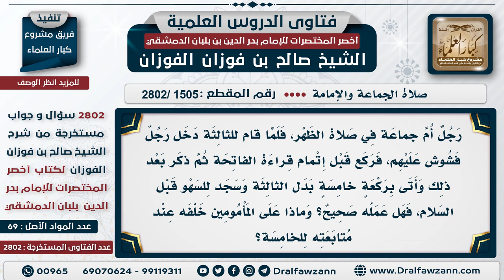[1505 -2802] إمام ركع قبل إتمام الفاتحة ثم أتى بركعة خامسة وسجد للسهو!!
"السؤال: رجلٌ أمَّ جماعة في صلاة الظهر، فلما قام للثالثة دخل رجلٌ فشوَّش عليهم، فركع قبل إتمام قراءة الفاتحة ثم ذكر بعد ذلك وأتى بركعة خامسة بدل الثالثة وسجد للسهو قبل السلام، فهل عمله صحيح؟ وماذا على المأمومين خلفه عند متابعته للخامسة؟
الجَوَابُ: نعم، إذا كان الإمام لم يكمل الفاتحة؛ ركع قبل إكمالها فقد ترك ركنًا، ومن ترك ركنًا فهو كترك ركعة كاملة، فإذا قام وأتى بدل الركعة التي ترك منها الفاتحة بركعة صحيحة، فلا بأس؛ هذا هو الواجب عليه، والمأمومون يتبعونه، المأمومُ تبعٌ لإمامهم.

للاشتراك في قناة الشيخ صالح الفوزان
سؤال وجواب من شرح أخصر المختصرات ( 2802 ) مقطع

للاستفسار والإقتراحات والدعم
رئيس الفريق
لمشروع كبار العلماء